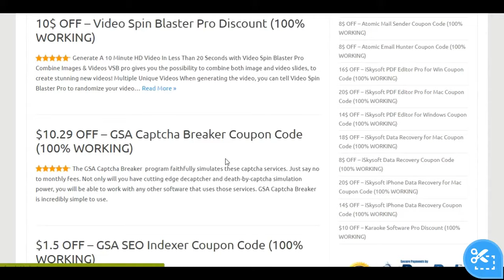$10.29 OFF – GSA Captcha Breaker Coupon Code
GSA Captcha Breaker
COUPON CODE: AF1E9ABA98

After you get GSA Captcha Breaker, you won't need to type in captchas manually or pay others to solve them again.

Paid captcha services like decaptcher or death-by-captcha are going up in price with no end in sight.

The GSA Captcha Breaker program faithfully simulates these captcha services. Just say no to monthly fees. Not only will you have cutting edge decaptcher and death-by-captcha simulation power, you will be able to work with any other software that uses those services. GSA Captcha Breaker is incredibly simple to use.